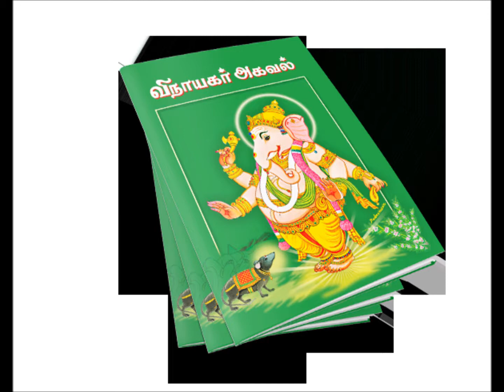Periyava Kural : Pillaiyar (பிள்ளையார்)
Audio Courtesy: Periyava Kural - CD 1 , Track 1